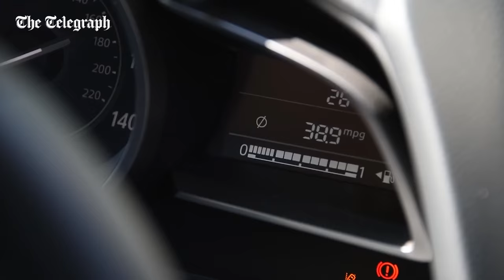Best cars of 2015, episode 5: SUVs | TELEGRAPH CARS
In the fifth episode of our Best cars of 2015 series, Telegraph Cars presenters Chris Knapman and Rebecca Jackson decide what have been this year's most impressive models in a variety of classes. This time, they talk about the best SUVs on sale.